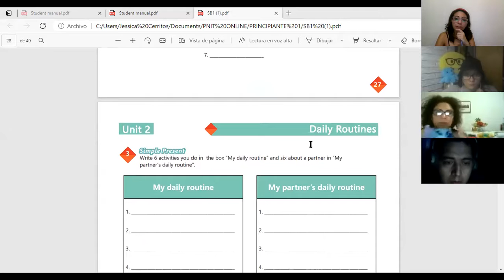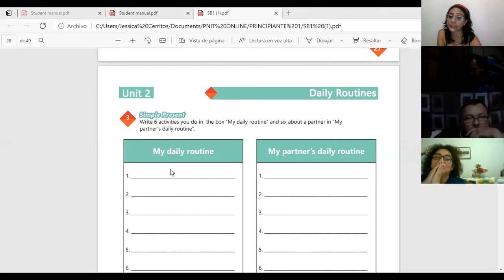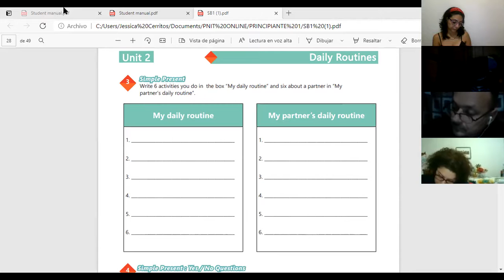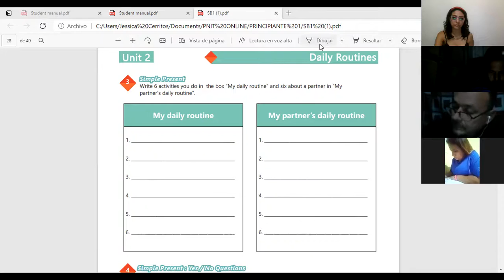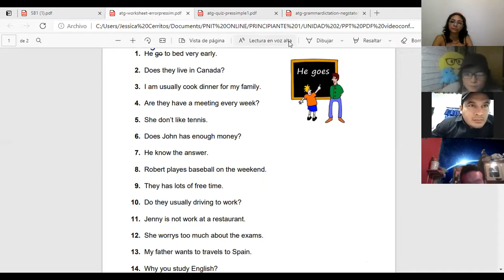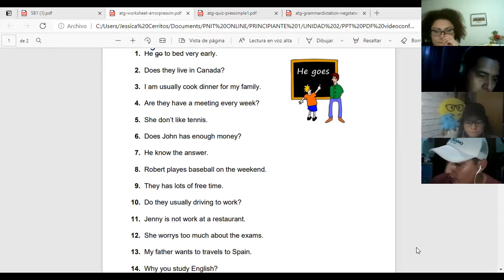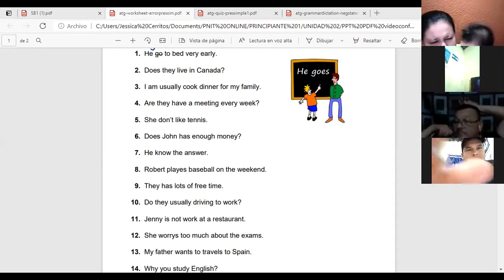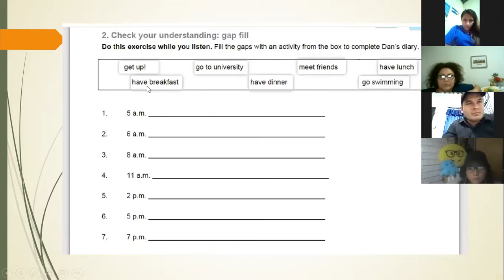Ingles Corporativo-Videoconferencia #10 Simple present practice daily routine part 1